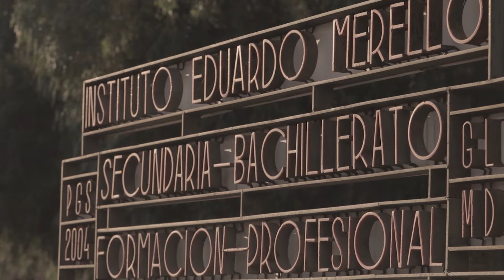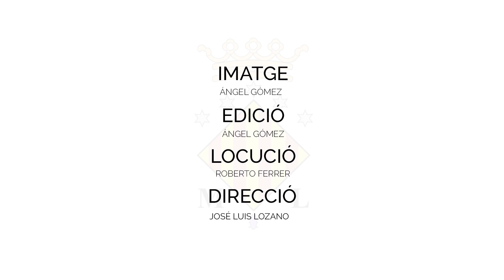Sagunt rep el certificat d'incorporació a la Ruta Europea de Patrimoni Industrial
Sagunt ja pertany a la Ruta Europea del Patrimoni Industrial, European Route of Industrial Heritage, (ERIH). Així ho ha donat a conéixer l'alcalde de Sagunt, Quico Fernández, i la delegada de Turisme, Natalia Antonino, amb el certificat que acredita la incorporació a esta ruta emparada per la Comissió Europea.